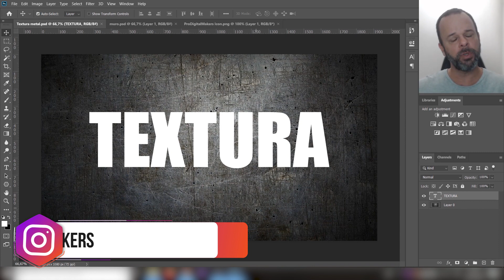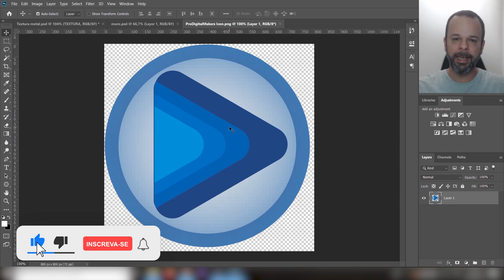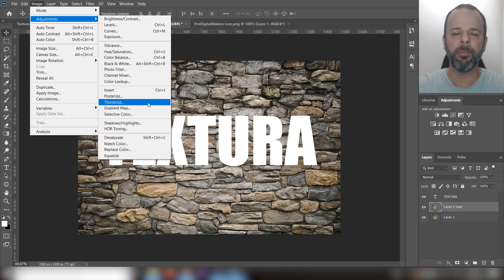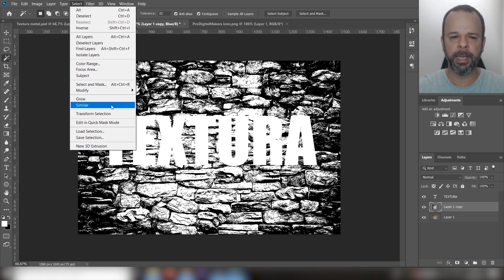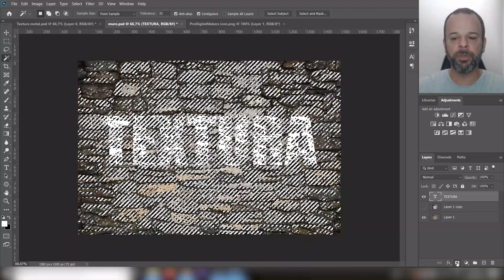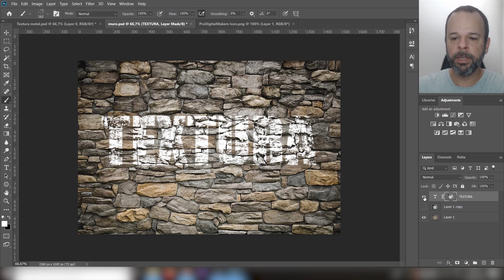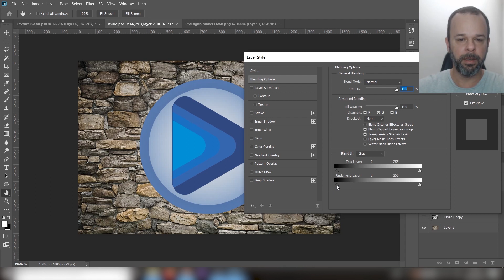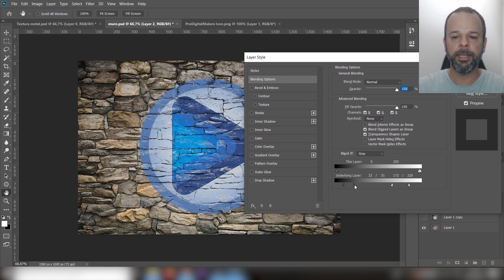4 formas SIMPLES de APLICAR TEXTURA em TEXTO ou IMAGEM no PHOTOSHOP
4 maneiras fáceis, rápidas e profissionais de aplicar textura no Photoshop

Nesse vídeo mostro 4 formas muito simples e rápidas para você aplicar texturas em textos e imagens no Photoshop.

Com essas dicas, você vai poder dar um ar mais profissional às suas composições e surpreender amigos e clientes.